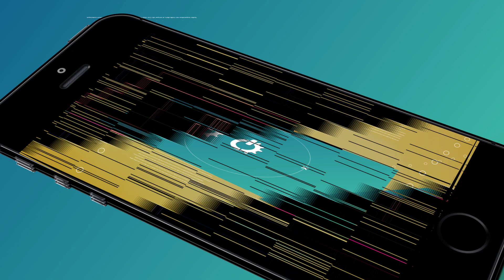How to change language on LG Bikini Phone SH640?